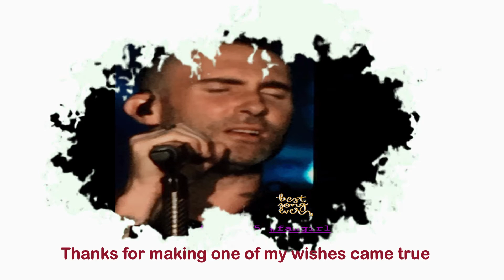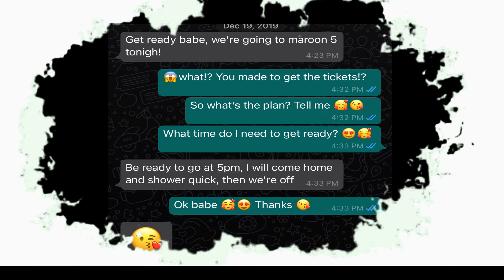MAROON 5 - Concert Live in Doha, Qatar 🇶🇦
One of the best surprised that I got before Christmas back in 2019. I never expect that I will meet one of my favorite American boy group I grow up with. I mean all the songs of this group has been part of my life's journey and I never thought that this gonna be the best surprise ever and that will become also part of those great memories with someone that has been so dear to me. I will never forget this day. You've done your very best to make me happy and I'm thankful and grateful for all those things and I truly appreciate them all. As what I always says, Your happiness means everything to me.

'Cause I can't reach out to call you, but I know You will one day."